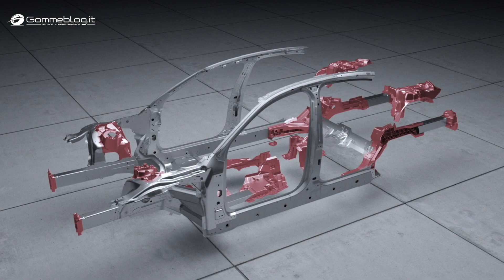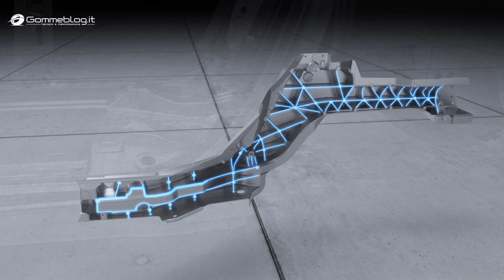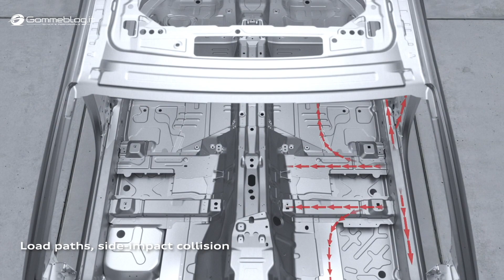2018 Audi A8 HOW IT'S MADE SpaceFrame LUXURY Car - TOP 10 Safety System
AUDI A8 2018 -  Animation: Looking ahead to the new Audi A8 Space Frame with a unique mix of materials

Audi is writing a new chapter in its lightweight design success story. For the next generation of the Audi A8, an intelligent mix of four materials is being used for the first time in the weight-bearing body structure – more materials than in any of the brand's previous production models.

Audi is writing a new chapter in its lightweight design success story. For the next generation of the Audi A8*, an intelligent mix of four materials is being used for the first time in the weight-bearing body structure – more materials than in any of the brand's previous production models. The luxury sedan is thus once again rightfully claiming its role as an innovation driver in automotive lightweight design: Its low weight and impressive rigidity offer greater performance, efficiency and safety.

The lightweight design experts at Audi long ago abandoned the fixation on using a single material in lightweight design. With a mix of aluminum, steel, magnesium and carbon fiber-reinforced polymer (CFRP) they are establishing a new stage in multi-material construction in the Audi Space Frame (ASF) for the next generation of the Audi A8 – in keeping with the principle "the right material in the right place and in the right amount."

Audi consistently applies new material technologies and designs that directly benefit the customer – and not only in terms of weight. The upcoming flagship's torsional rigidity – the critical parameter for precise handling and pleasing acoustics – surpasses the excellent values of its predecessor by a factor of about one fourth.